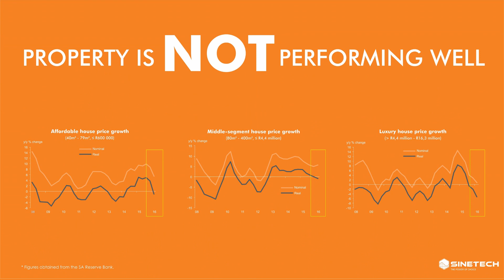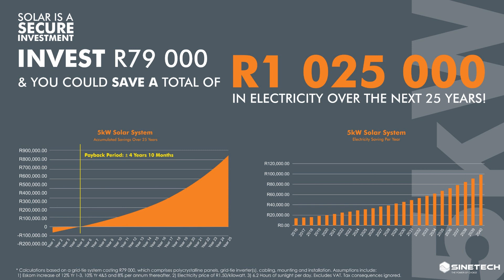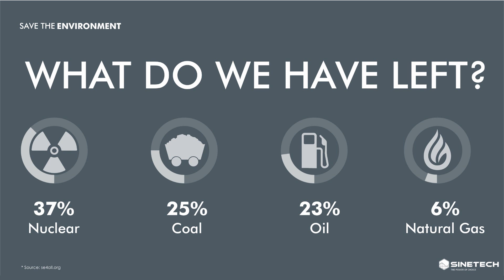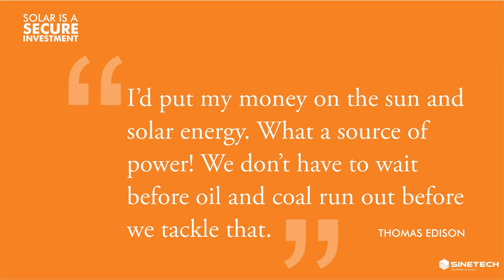WHATS SO GREAT ABOUT SOLAR?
What's so great about solar? Well, Solar Power makes sense for all the right reasons - it gives you independence from the national grid, results in job creation for our citizens, helps you leave a smaller carbon footprint and, perhaps best of all, offers a higher Return on Investment than pretty much anything else ... whatever your reason for going solar, you're right on the money!